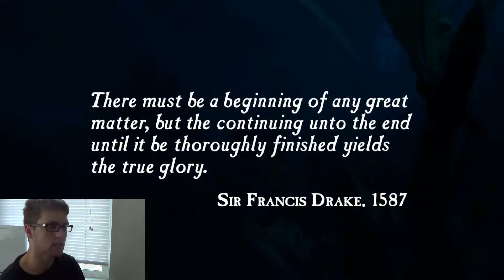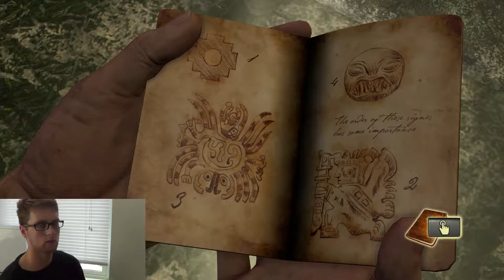WE'VE STRUCK GOLD - Uncharted 1 Remastered - Episode 1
If there's a lost city of gold, you can count me in!